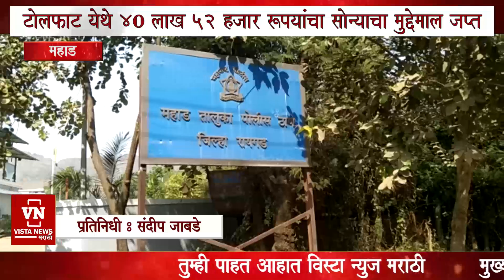महाड टोलफाटा येथे ४० लाख ५२ हजार रुपयांचा अवैध्य सोन्याचा मुद्देमाल पोलिसांच्या ताब्यात